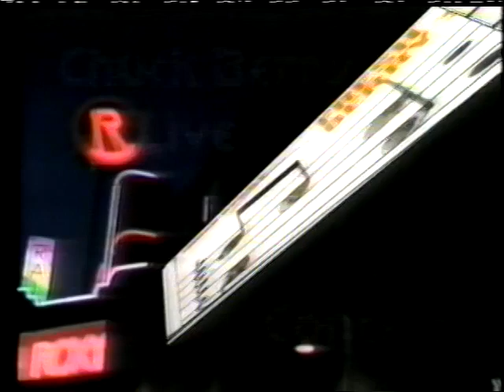CHUCK BERRY LIVE IN CONCERT WITH TINA TURNER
I don't have the copyright to this concert. Just want to share it.